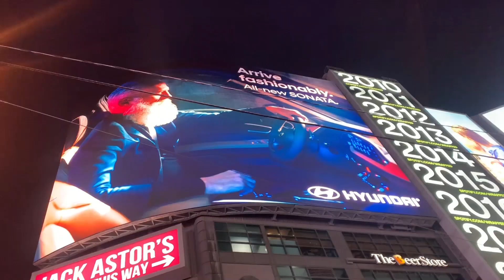Toronto Tour | Student Life 🇨🇦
For More canada  Videos Follow Me On

All content of my channel is family/friends oriented. We make families smile here.